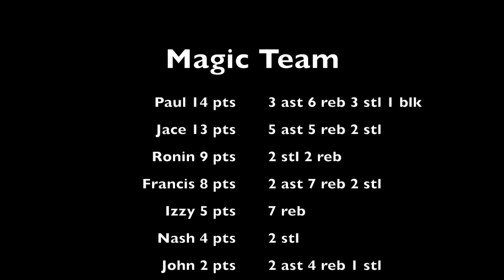2019 Spring Showdown Magic vs Expo - game 1